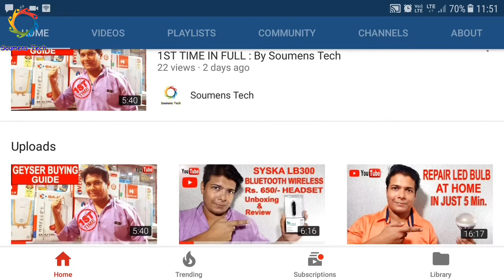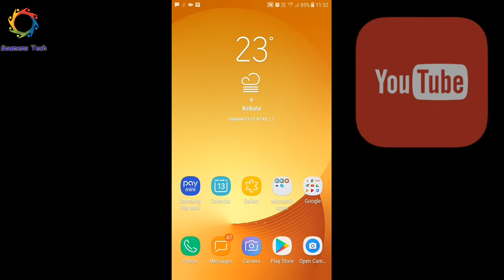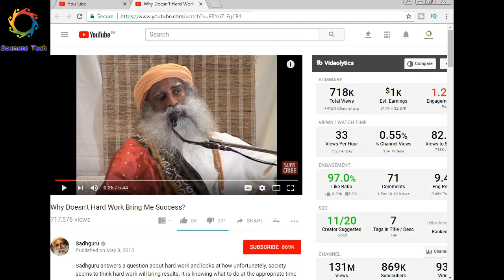How to Slow Down/Speed Up Any YouTube Video | How To Adjust YouTube Playback Speed On ANDROID | NEW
How to Slow Down OR Speed Up Any YouTube Video. How To Adjust YouTube Playback Speed On ANDROID NEW Video.
The Ultimate Secret Of Jio Unlimited Data Trick 2019 Youtube Video For Fullday.
We all are using YouTube almost every day and nowadays we also use JIO 4G 1.5 GB data per day pack or other 's operator 1.5 GB 4G plan.
 But after watching 1 movie or some short video we get run out of data. So friend here  is a trick which i use for Jio  Unlimited Youtube Video For Fullday Trick. 2019 holeday no run out of data.
By Soumens Tech. unlimited 4g data